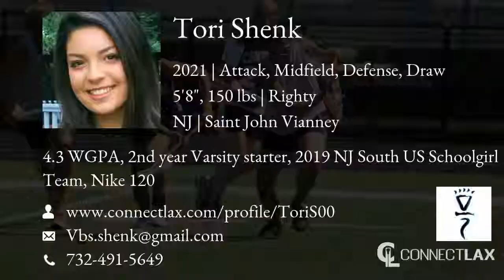Tori Shenk Lacrosse Highlights - NJ 2021 - Att, Mid, Def, Draw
Tori Shenk Recruiting Video.